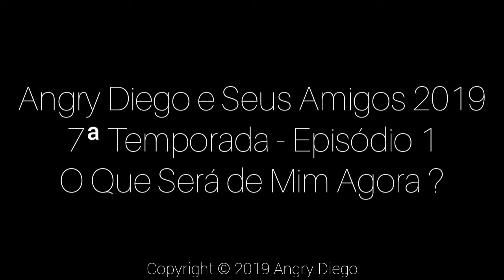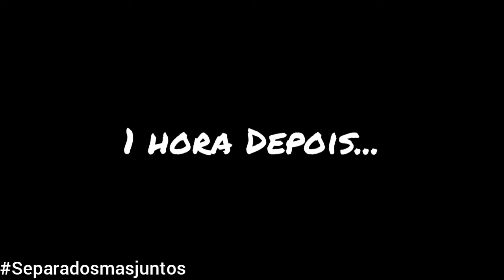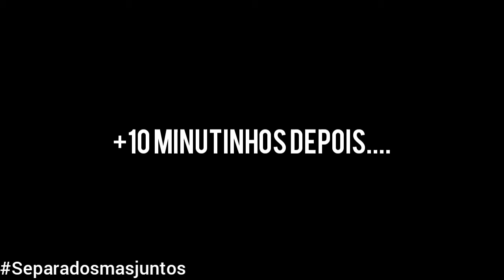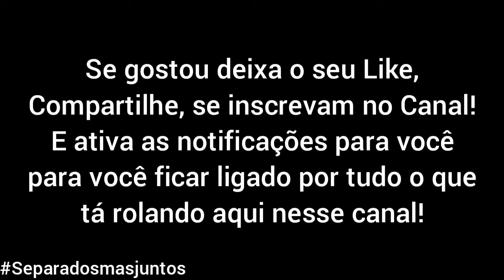Angry Diego e Seus Amigos 2019 - 7ª Temporada - Episódio 1 - O Que Será de Mim Agora ? (7x01) GL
7ª Temp. Ep.01. O Que Vai Ser de Mim Agora ?. Com Diego Santos, Guilherme Righi, Nickolas César, Marco Antônio Aluchna, Paulo Henrique, Matheus Medeiros, Flame Game. Após a morte de Ana Luiza, Angry Diego além de sofrer por tanta tristeza, também com fica muita raiva, Agora, ele irá se vingar de todos aqueles que tentaram separar ele e sua melhor amiga.

O Que Será de Mim Agora ?
("What Will Become of Me Now ?")
7ª Temporada - Episódio 1
7x01
1° Episódio da 7ª Temporada
(Episódio 76)

METAS DE INSCRITOS:
🔓50
🔓100
🔓200
🔓300
🔓400
🔒500
🔒600
🔒700
🔒800
🔒900
🔒1.000